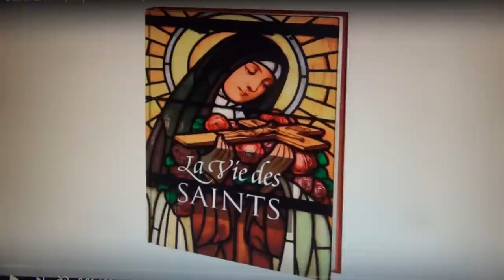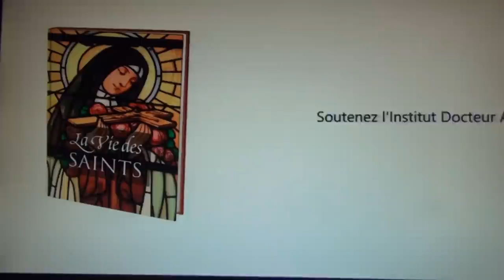1/3 Faut-il lire Maria Valtorta ? (1897-1961) Sa pensée contient-elle des hérésies ? par A.Dumouch /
ou sur ce compte en France :
Compte Crédit Mutuel :
RIB : 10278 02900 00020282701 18
IBAN : FR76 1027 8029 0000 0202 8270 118
BIC : CMCIFR2A

1/3 Faut-il lire Maria Valtorta ? (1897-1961) Sa pensée contient-elle des hérésies ? (70 mn).

Cependant la lecture de Maria Valtorta fait courir le risque de faire croire que tout ce qu'elle dit vient à 100 % du Christ. Ce n'est pas vrai. Elle est comme tout prophète et même comme l'Ecriture. Elle met aussi ses propres convictions. Il faut suivre le Magistère sur les points où il contredit Maria Valtorta (ex : la création de l’âme au moment de la conception) et il faut suivre les données de la science sur certains points évidents (exemple : les micro-évolutions).
Exemple : « L'âme n'est pas une brute, Plautina. L'embryon, oui. C'est si vrai que l'âme n'est donnée que quand le fœtus est déjà formé. L'âme est, à la ressemblance de Dieu, éternelle et spirituelle. Éternelle à partir du moment où elle est créée, tandis que Dieu est le Très parfait, Éternel et pour cette raison n'a pas de commencement dans le temps, comme Il n'aura pas de fin. L'âme, lucide, intelligente, spirituelle, œuvre de Dieu, s'en souvient. » Les auteurs du site en tirent la conclusion que l'âme est donnée à la 8ème semaine de grossesse (passage embryon foetus) mais disent que Maria Valtorta n'a pas donné de précision à ce sujet.

QUELQUES ERREURS :

6'26 : lapsus : AC. Emmerich au lieu de Maria Valtorta.
13'41 : J'attribue la lettre de 1992 au cardinal Ratzinger. C'est en fait Mgr Tettamanzi, président de la conférence épiscopale italienne, désormais compétente pour ce genre "d'imprimatur", qui donne ce conseil mais ce raccourci peut être pédagogique et tu cites de nouveau Ratzinger à la fin du développement.